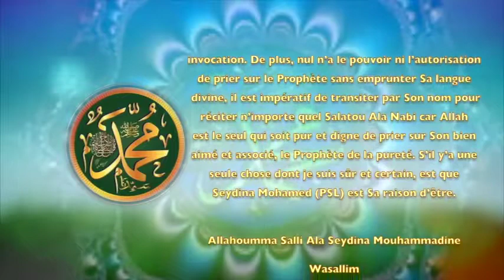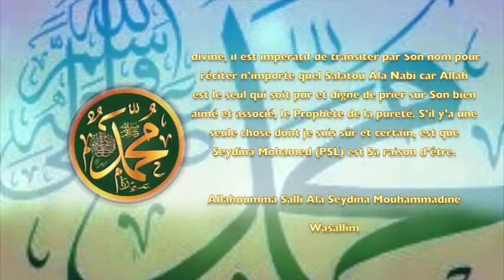POEME SUR LE PROPHETE PSL :111 LE PREMIER A PRIER